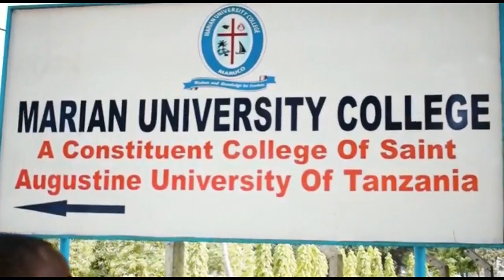Serikali ya MAGUFULI yazidi kufanya kweli! Mkuu wa wilaya ya Kinondoni Atangaza jambo jipya kwa UMMA